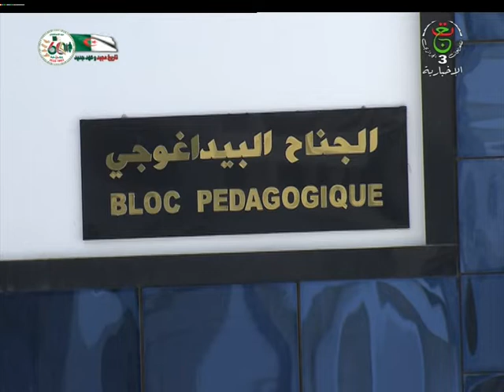وزير الصحة يقوم بزيارة إلى مستشفى الإستعجالات الجديد بزرالدة